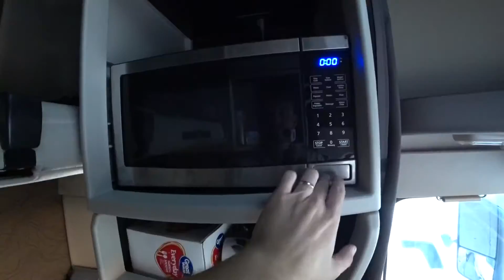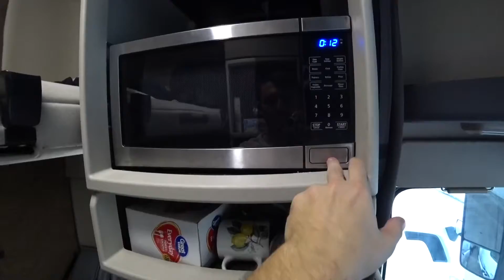ГМО В США | Кулинарное шоу в траке | Как и чем питаются дальнобойщики в США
Наконец-то снова записал кулинарное шоу "ГОТОВИМ В ТРАКЕ", на этот раз получился полноценный выпуск. В этом видео вы увидите как я сделал настоящее картофельное пюре в траке, какие помидоры едят мексиканцы и просто хорошо проведете время;)
ВНИМАНИЕ ВИДЕО СПОСОБСТВУЕТ ВЫДЕЛЕНИЮ СЛЮНЫ!!! РЕКОМЕНДУЕТСЯ К ПРОСМОТРУ ЗА СТОЛОМ ВО ВРЕМЯ УПОТРЕБЛЕНИЯ ПИЩИ!

Ребят надеюсь вы по достоинству оцените этот ролик, поставив на него жирный лайк!